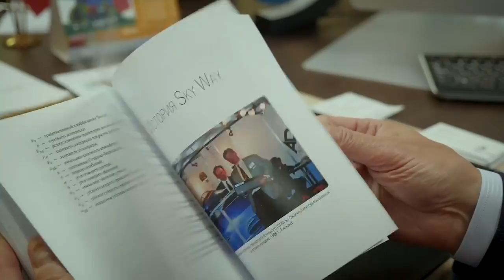АНАТОЛИЙ ЮНИЦКИЙ О МОНОГРАФИИ СТРУННЫЕ ТРАНСПОРТНЫЕ СИСТЕМЫ НА ЗЕМЛЕ И В КОСМОС